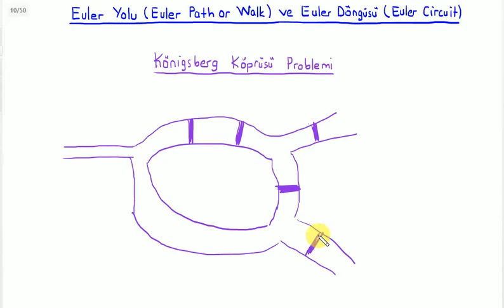Ayrık Matematik : Euler Yolu (Euler Path or Walk) ve Euler Döngüsü (Euler Circuit)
BUders üniversite matematiği derslerinden Ayrık Matematik dersine ait "Euler Yolu (Euler Path or Walk) ve Euler Döngüsü (Euler Circuit)" videosudur. Hazırlayan: Kemal Duran (Matematik Öğretmeni) adresinden özgeçmişe ulaşabilirsiniz.